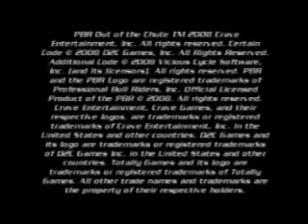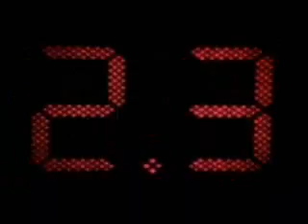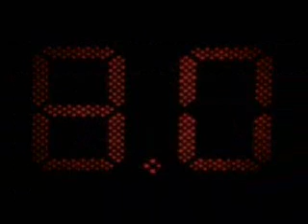Pro Bull Riding Out of the Chute Ps2